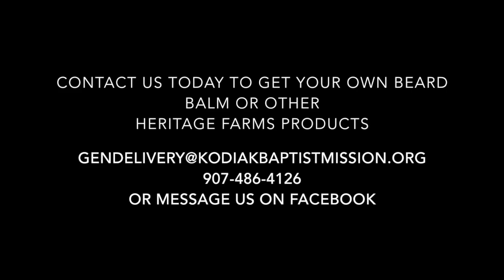Billy Goat's Beard Balm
Optomize the potential of your beard with Kodiak Baptist Mission's Heritage Farms Billy Goat Beard Balm